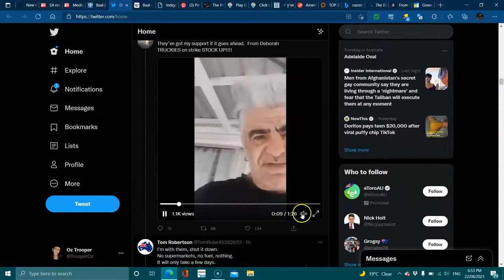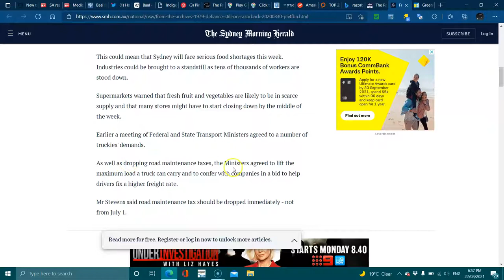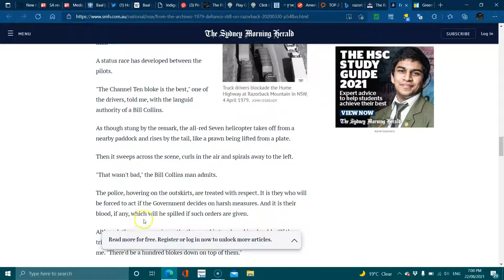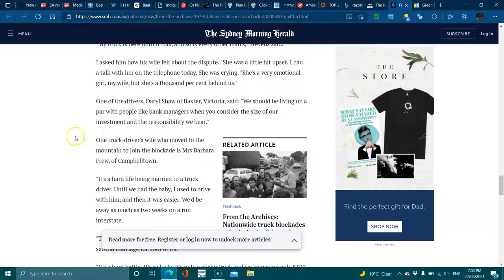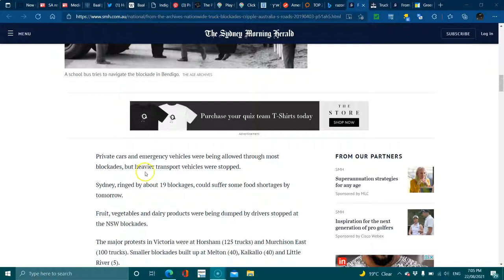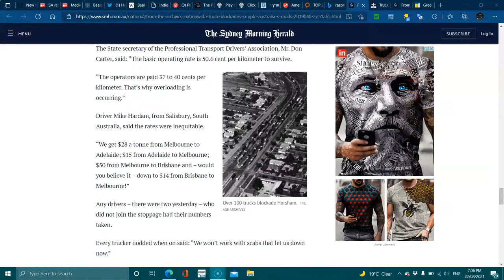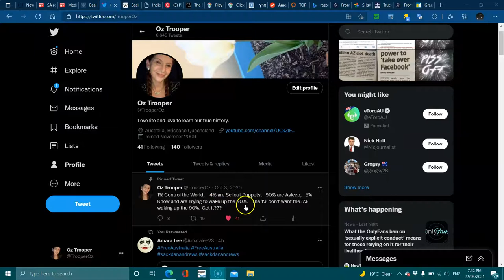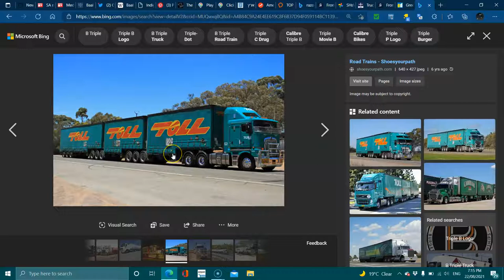Razorback Hume Highway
Australian Truckies block Hume Highway and other roads over federal Taxes and other issues.